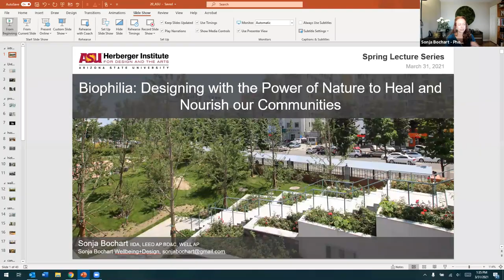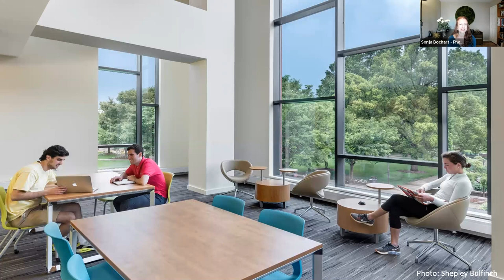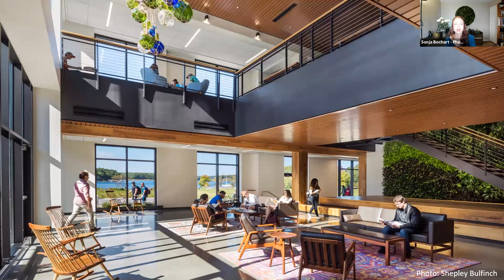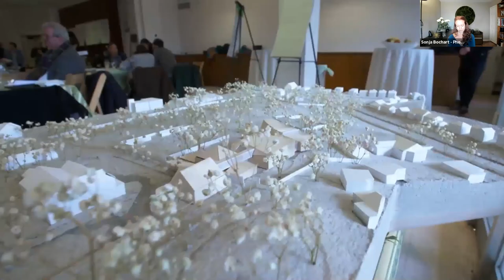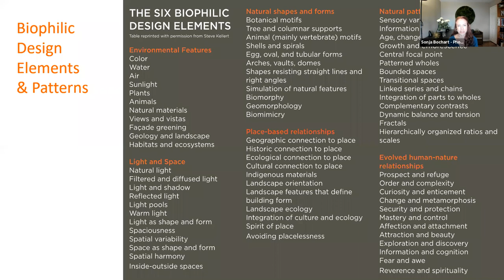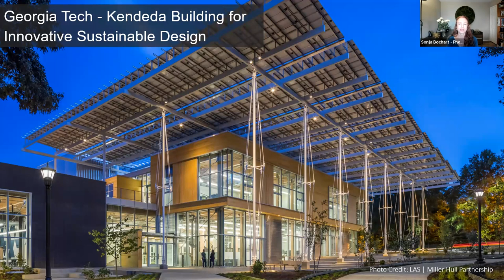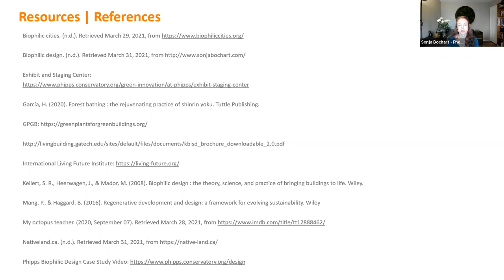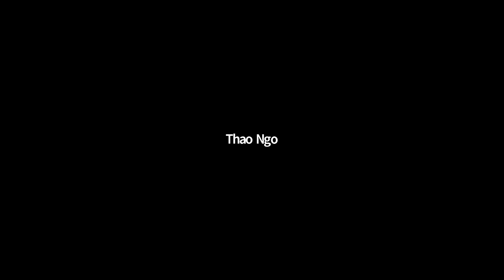Biophilia: Designing with the Power of Nature to Heal and Nourish Our Communities, by Sonja Bochart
What indigenous people and our ancestors knew for centuries, we are finally reconnecting to – nature is our greatest asset. The term for our biological connection and affinity for the natural world is termed biophilia – or love of life. The intrinsic relationship we have for the natural world is well proven in science, demonstrating profound physical and physiological health benefits – including reduced stress and tension and higher levels of creativity, learning, productivity, healing and happiness. Biophilic design is a practice to bring elements and patterns of nature into design to foster human and ecological well-being. A regenerative approach to the inclusion of biophilia in cities and buildings has been shown to mitigate climate change, improve mental health, create more equity and improve overall social and ecological well-being. Discover the essence of biophilia and the science of bringing the power of nature into design to thrive!

Sonja Bochart, IIDA, LEED AP BD&C, WELL AP, LFA senior designer, biophilia consultant, a design leader in health and wellness for over twenty years, has an extensive background in creating spaces to support human and ecological well-being. She works nationally as a designer, biophilia and sustainability consultant. Her portfolio includes leading the design for projects in all building sector project typologies: workplace, healthcare, educational, community, mental health, residential and cultural centers. In addition to consulting, Bochart has contributed to such groups as Interior Design’s Healthcare and Wellness Council and the advisory council for the International Living Future Institutes Biophilic Design Initiative, and serves as a board member for Green Plants for Green Buildings. As an advocate for foster connections between people and natural systems, Bochart is one of the foremost facilitators for project and team biophilic design workshops, including consulting for LEED, Living Building Challenge and WELL Building design charrettes, including recent projects for the University of Washington’s Population Health Building, Mayo Clinic, The Port of Seattle, and Phipps Conservatory and Botanical Gardens.

This lecture is part of a series organized by the faculty of the interior design/interior architecture program in The Design School at ASU.

Originally presented via Zoom on March 31, 2021.